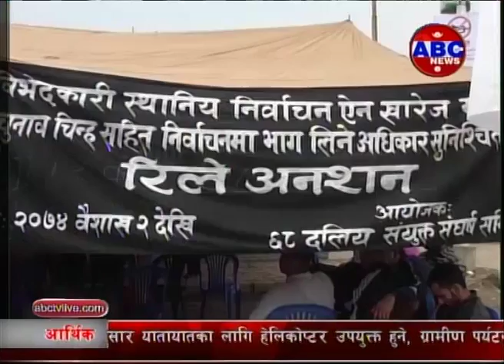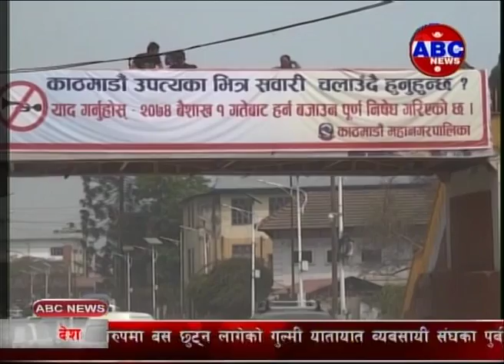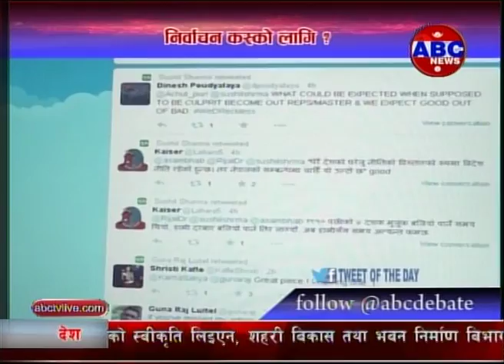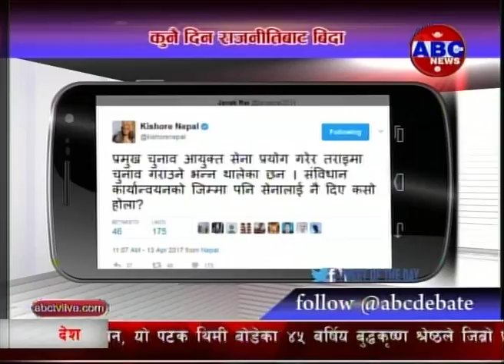Hot News 2074-01-02